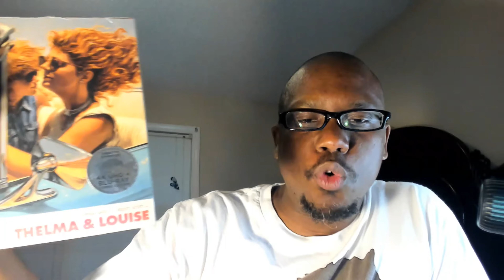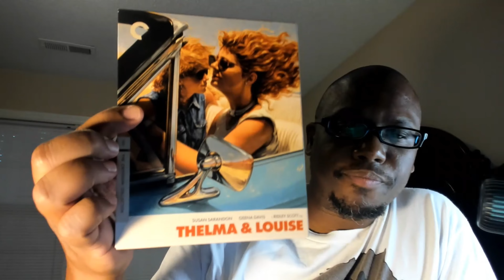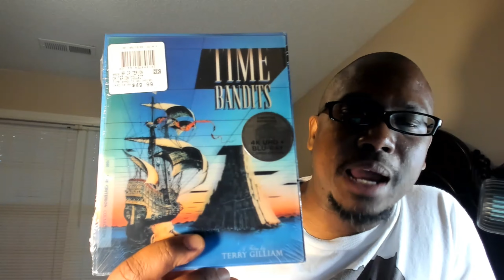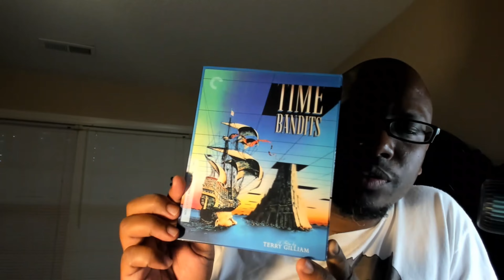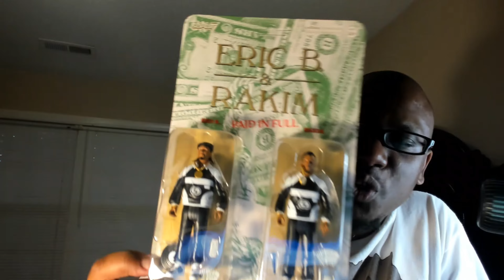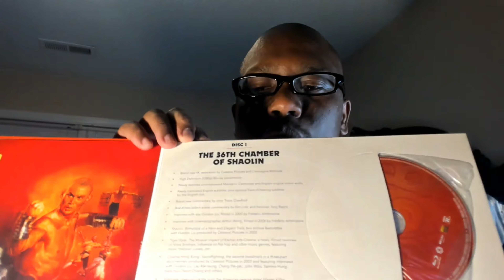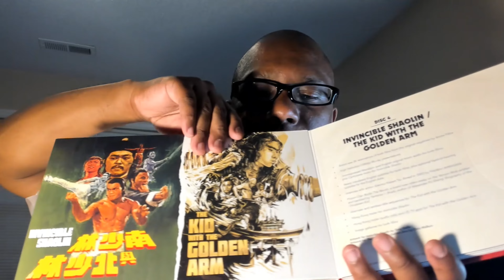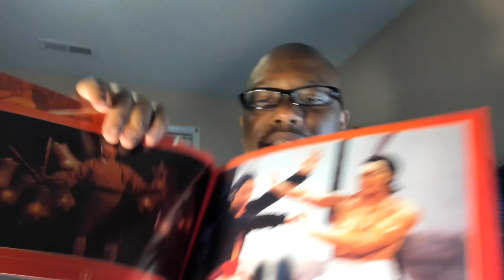Criterion July 2023 Sale Haul (Pt. 2) AND Birthday Gifts!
My family made it a great birthday for me. So, of course, I had to show off what they got. On top of that, I grabbed a couple more Criterions. Did you get any?